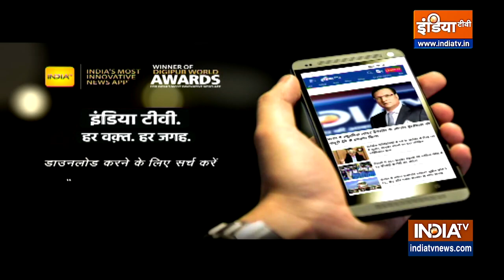Kanjhawala Girl Accident: लड़की की डिटेल्ड पोस्टमार्टम रिपोर्ट सामने आई, शरीर में चोट के 40 निशान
Kanjhawala Girl Accident Case में डिटेल्ड पोस्टमार्टम रिपोर्ट सामने आई है. रिपोर्ट में लड़की के शीरीर पर चोट के 40 निशान सामने आई साथ ही उसके दोनों घुटने छिले हुए थे.